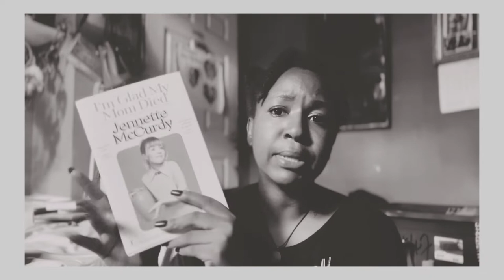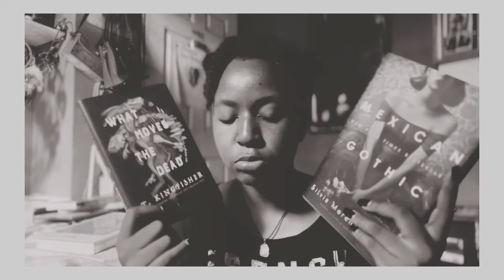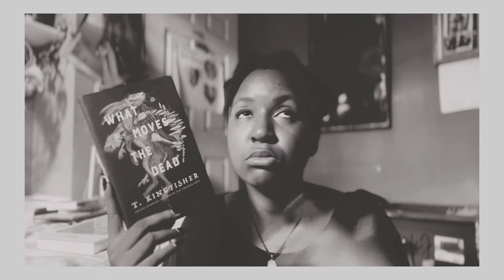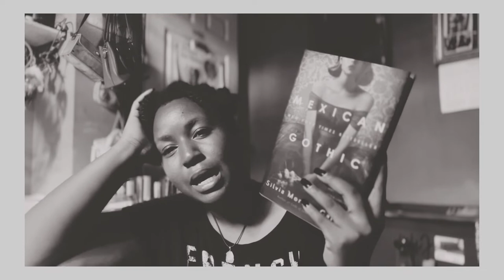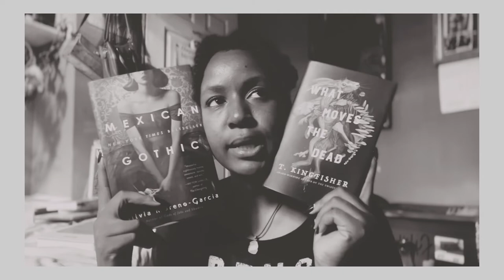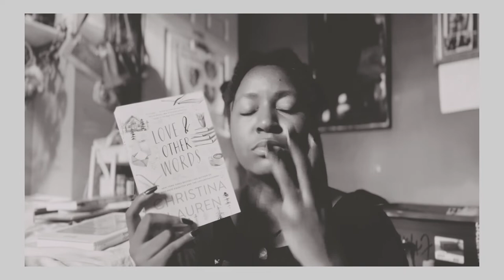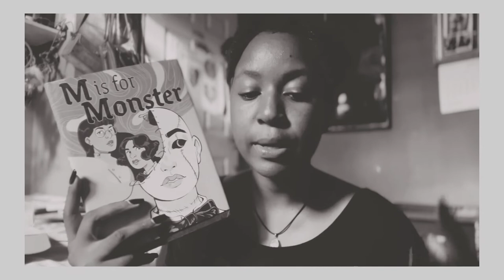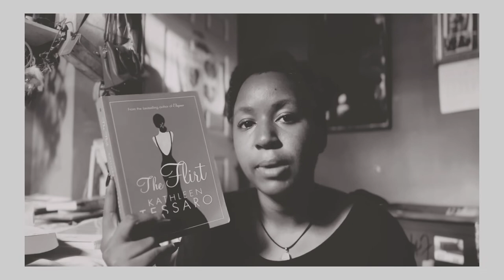Mes récentes lectures | Peyi lòk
Je vous présente mes meilleures lectures parmi les livres que j'ai lu durant le lock.
Livres cités:
- What moves the dead de T. Kingfisher
- Mexican Gothic de Silvia Moreno
- Love and other words de Christina Lauren
- M is for monsters de Talia Dutton
- The flirt de Kathleen Tessaro